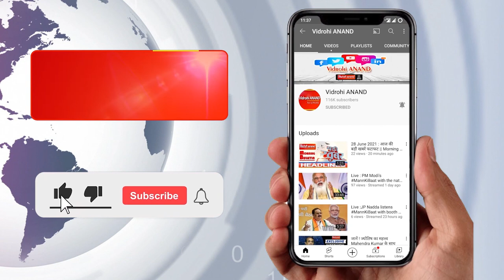ऐसा देशभक्ति गीत जिसे सुन रो पड़े CM Yogi Adityanath आप भी देखें वीडियो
देशभक्ति गीत सुन भावुक हुए सीएम योगी
मुक्ति गाथा में भावुक हुए सीएम योगी
ये है चौरी चौरा आंदोलन का शताब्दी साल- योगी
लोक गायिका मालिनी अवस्थी को कहा धन्यवाद